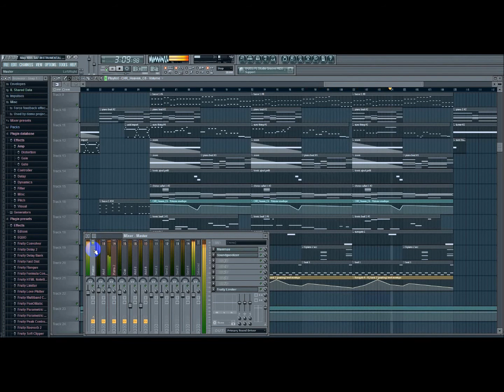Disco / House on Fl Studio w/ Sytrus - Sa M instru version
A track I made on Fl Studio. It starts slow, but then it picks up with a big dance synth! Not easy to find a good balance for the different sounds on the mixer...
Also, this track from Seamless, on which you get the FLP with FL Studio 11 was really useful! It's here:
Thanks!

FL Studio
House
Disco
Beat
edm
fl studio